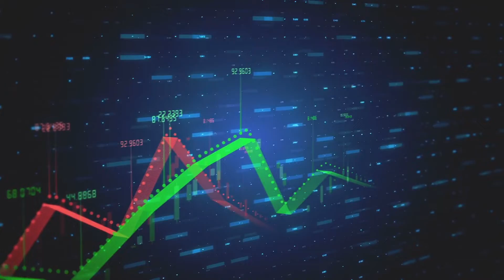NCX: Building Markets for All the Values of Forests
NCX is the science-driven forest carbon marketplace delivering large-scale, immediate impact for the climate and communities. By using high integrity data to generate carbon credits that connect corporations to family forests, NCX is democratizing access to markets while enabling real climate action.